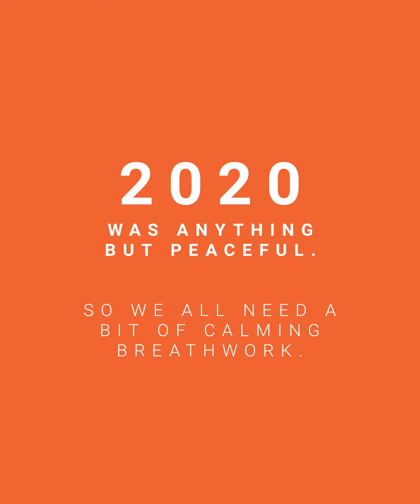Breathe out 2020, breathe in 2021